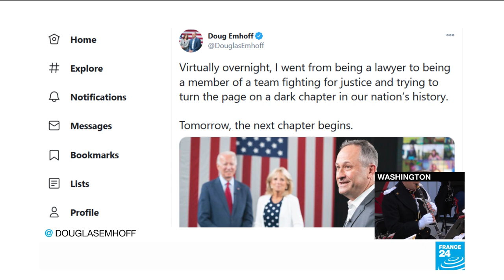Kamala Harris makes history as first female, black, South-Asian Vice-President in US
Joe Biden is set to be sworn in today as the 46th President of the United States, taking the reins of a country divided after four years of Donald Trump. As his Vice-President, Kamala Harris is also marking history, as the first woman to hold the second highest job in the US and the first person of colour. She is also making history by bringing her blended family into forefront, a family situation shared with many Americans.